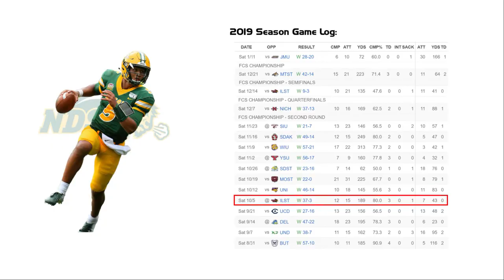Trey Lance - NDSU QB #5 vs Illinois State (2019)